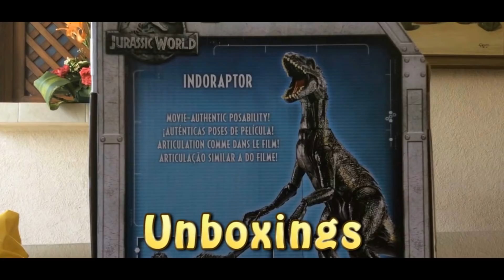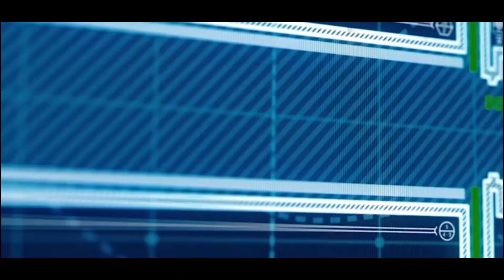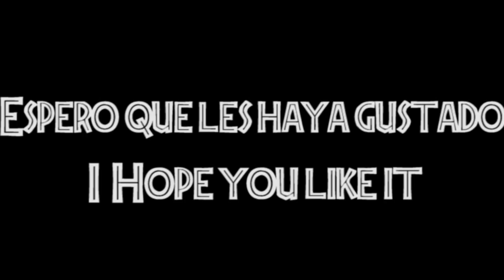Jurassic World Fallen Kingdom Toy Movie By SwitchMotion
Hola Como están gente de youtube estamos aqui en un nuevo vídeo esta vez de la ansiada Jurassic World Fallen Kingdom toy movie espero les guste y los veo en un próximo vídeo aaadios

Hello How are youtube people we are here in a new video this time from the longed for Jurassic World Fallen Kingdom toy movie I hope you like it and see them in a next videogoooodbye